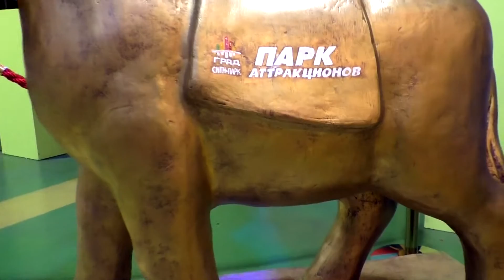Видео для детей Парк Аттракционов Кораблик Развлечение для детей Воронеж Сити-Парк Град Star&Mlad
Воронежский парк аттракционов
Развлекательный комплекс Сити-парка «Град» в последние несколько лет стал одной из самых заметных достопримечательностей Воронежа. Крупнейший в Европе крытый парк аттракционов занимает территорию площадью 10500 кв. метров на двух этажах ТРЦ.